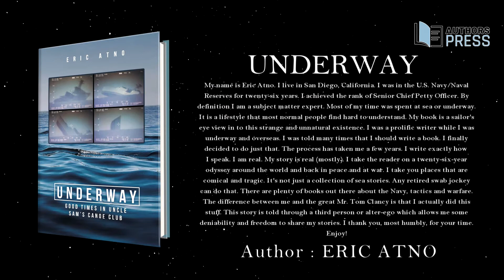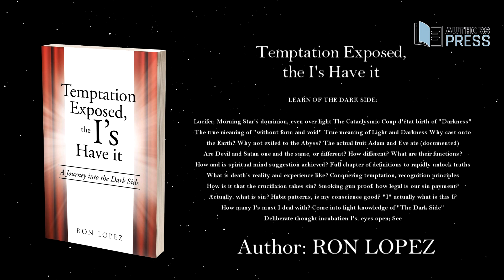Authors Press Joins Miami International Books Fair 2020 part 1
Featured books are highlighted at Authors Press.